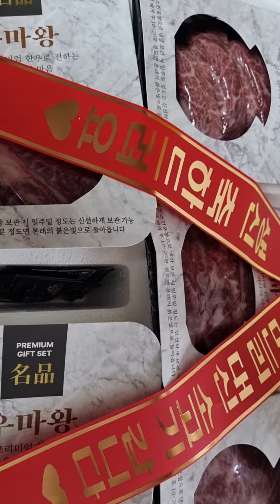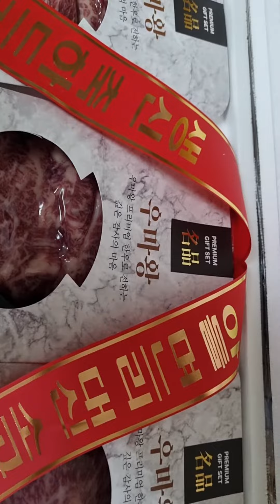생일전날 🎁선물로 소고기가왔어요#잘먹겠습니다#